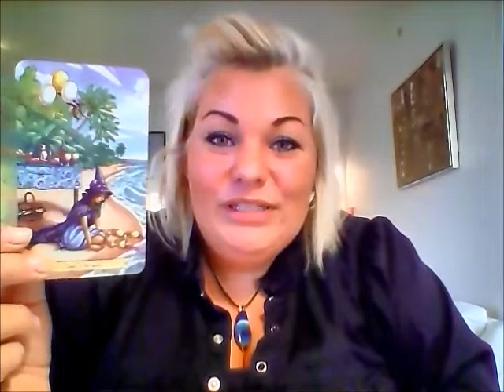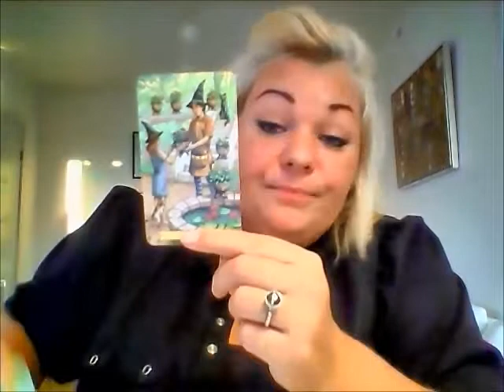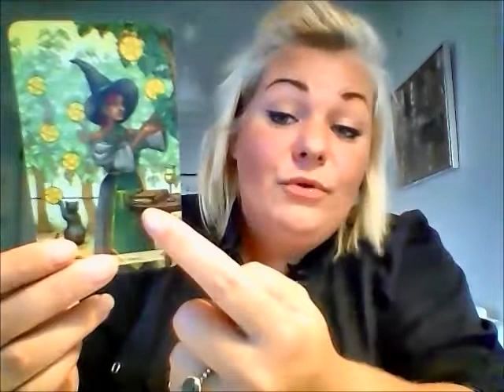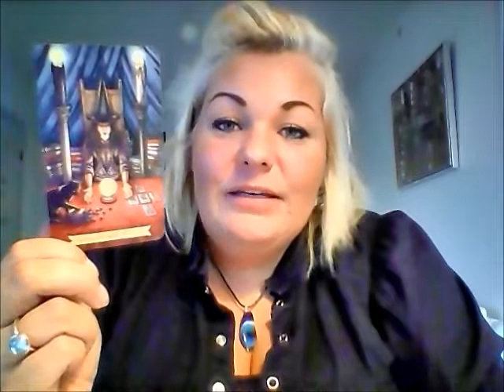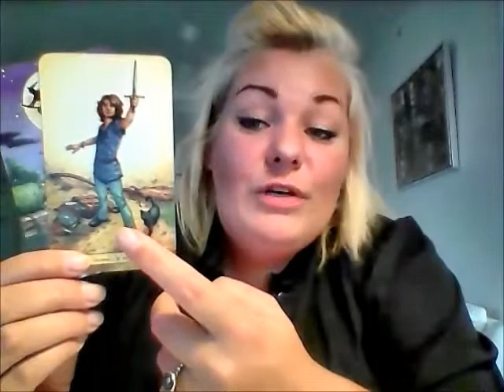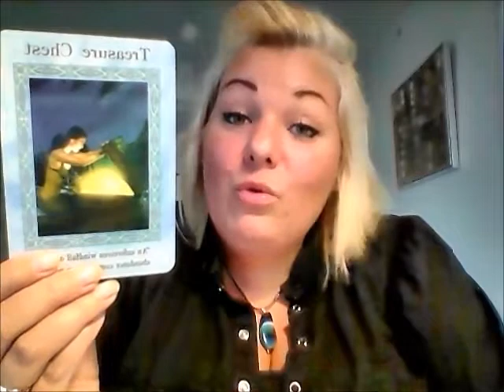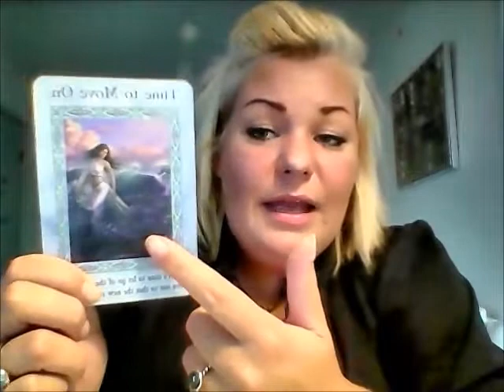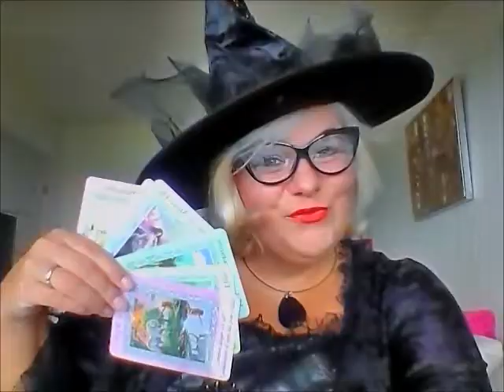Stenbuk oktober: Tænk positive tanker og se mirakler ske.